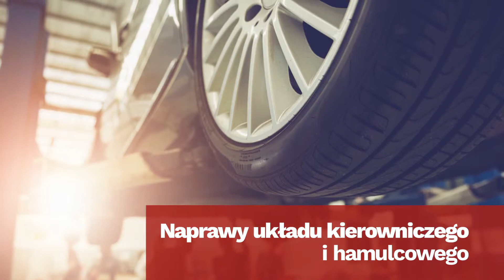Warsztat samochodowy naprawa aut wymiana linki hamulca Inowrocław Agmar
Prowadzimy warsztat samochodowy. Zajmujemy się naprawą aut wszystkich marek. Do naszych zadań należy między innymi wymiana linki hamulca, klocków i tarcz hamulcowych.

Podejmujemy się naprawy układu kierowniczego, hamulcowego i zawieszenia. W razie potrzeby wymieniamy płyny eksploatacyjne, w tym olej silnikowy.